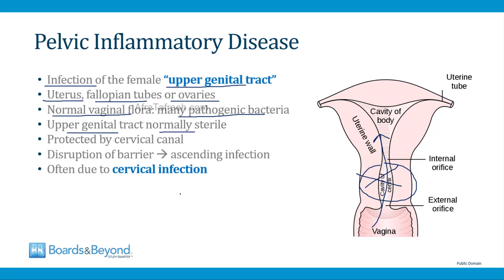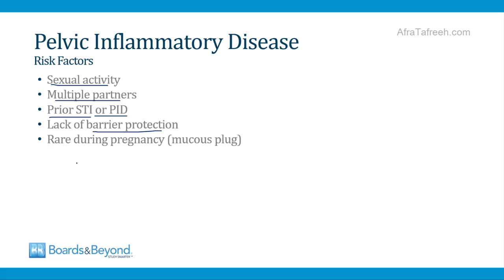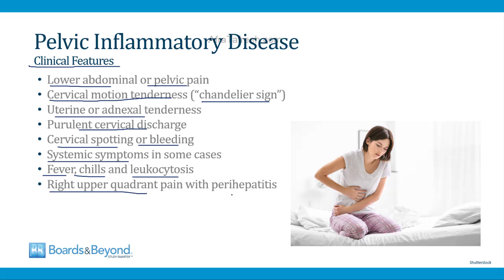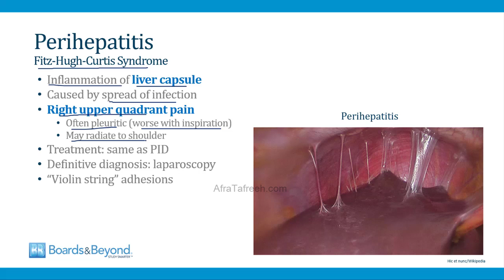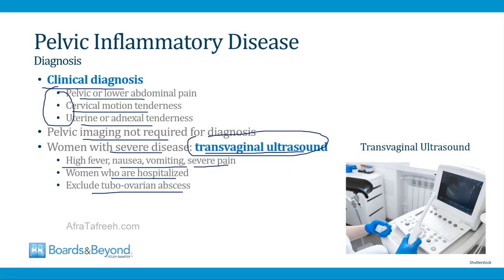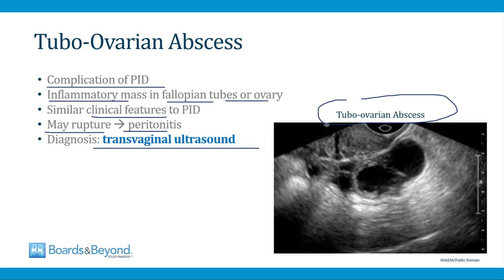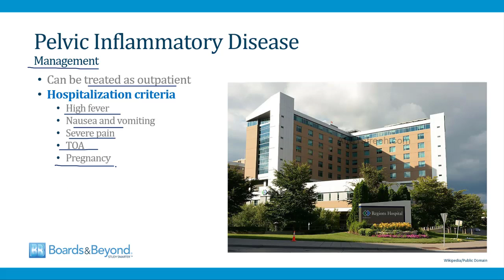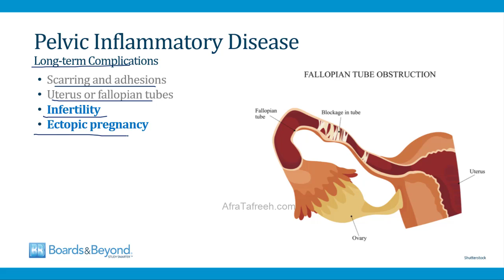what is Pelvic Inflammatory Disease